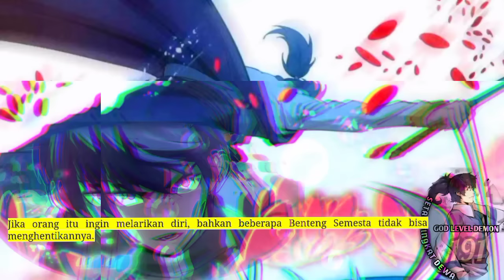Setan Tingkat Dewa season 191